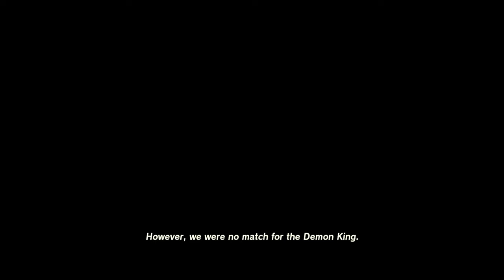Marbled Gohma (20/20) | The Legend Of Zelda Tears Of The Kingdom | Ep 174 | Crazy Town Gaming